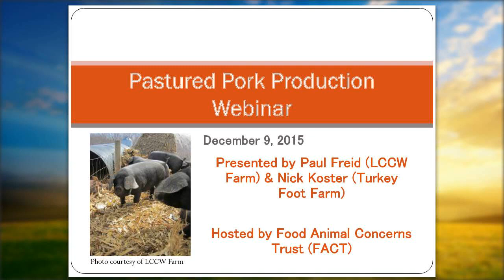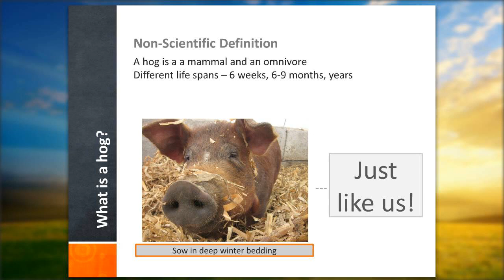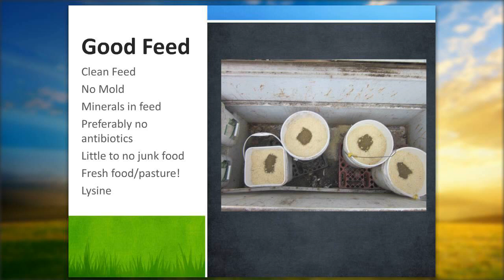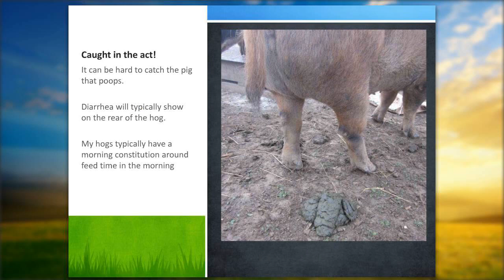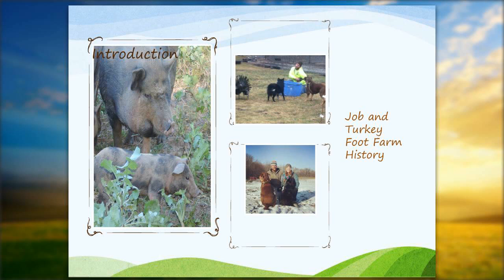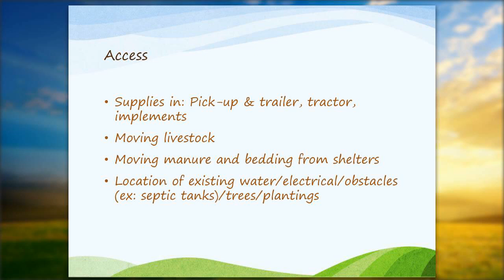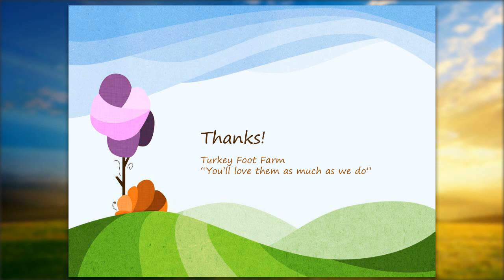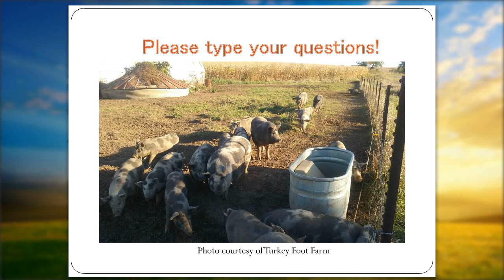Pastured Pork Production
Two past Fund-a-Farmer grant recipients who raise hogs on pasture: Paul Freid of LCCW Farm, and Nick Koster of Turkey Foot Farm cover pasture planning and infrastructure, and holistic herd health.

Food Animal Concerns Trust (FACT) offers livestock and poultry farmers a suite of services that are designed to expand humane farming practices. We provide farmers with grants, scholarships, free webinars, and an online community.

to sign up for notification when our webinars and other services are available.